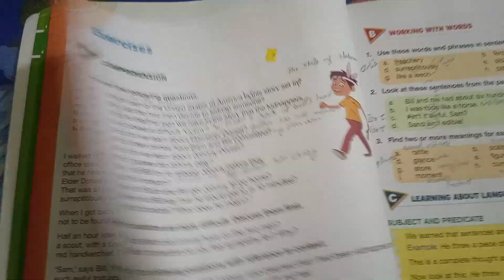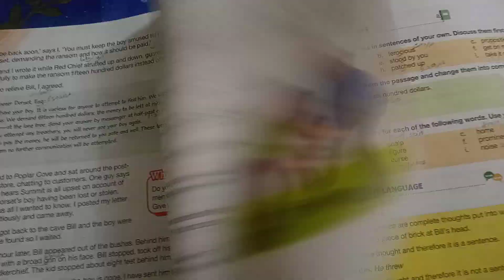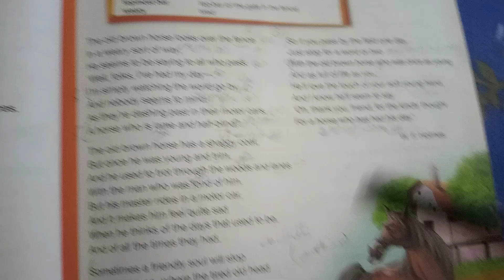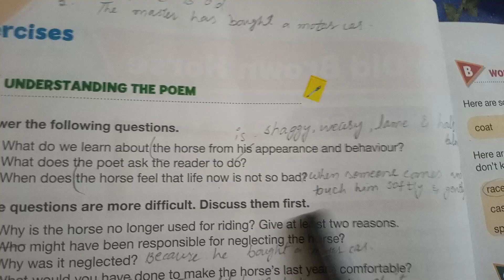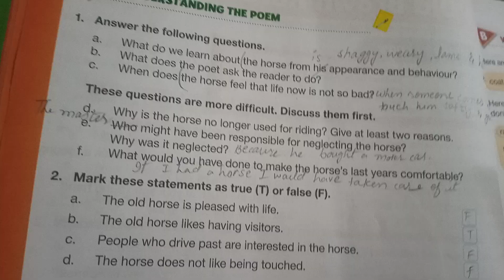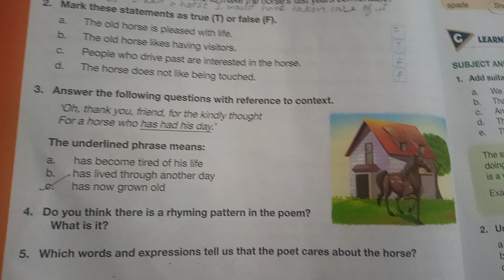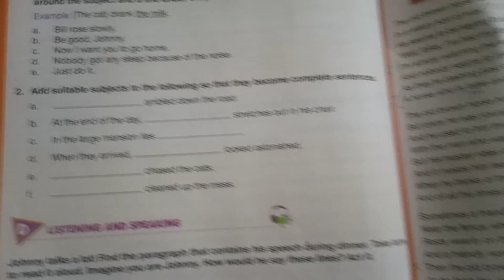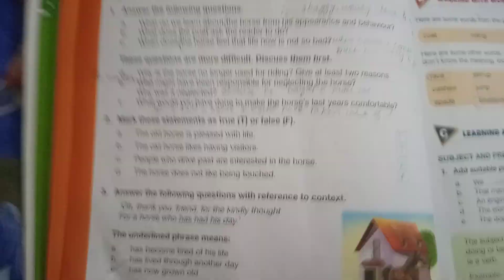The old brown horse solved exercise( Poem) New oxford modern English pg 24 Question Answers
Mussaretawan # The old brown horse. and it's solved exercise